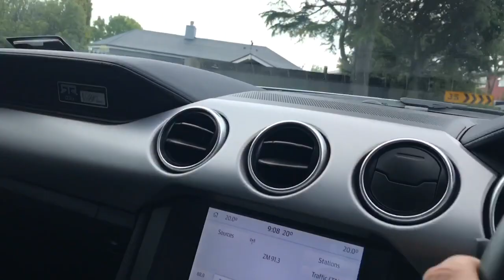Taking a 2023 Silver Mustang For a Test Drive,! Love the power !